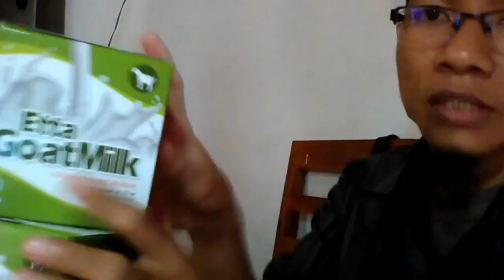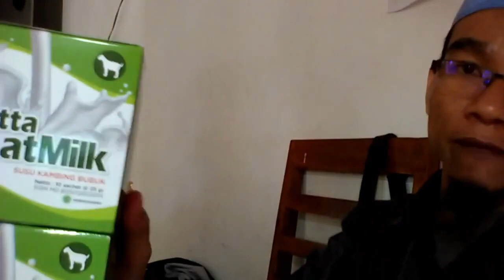Harga susu kambing tinggi protein WA 081282707458